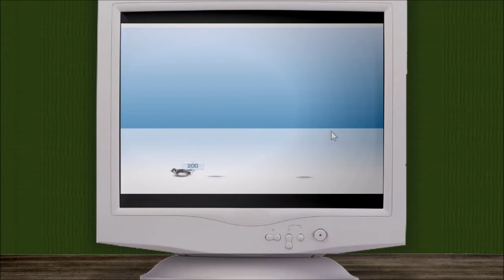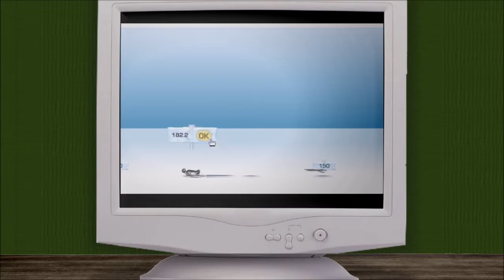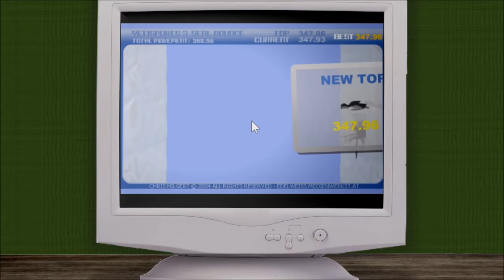Let's Show Off our (Non-Existent) Snow Sports Skills in the Yeti Sports Winter Olympic Special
Every Friday Bud and Will play older games from 10+ years ago, looking at games that we loved, hated, forgot and just found.
In today's special 2018 Winter Olympics episode, the guys partake in the Yeti Sports flash game series. Bud tries to set some new records while Will debates how quickly his chances at a medal will evaporate.